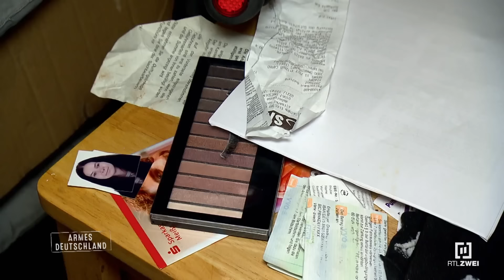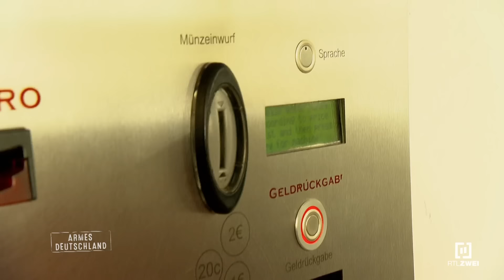Gefährdet der Knast die Beziehung?? | Armes Deutschland | RTLZWEI Dokus rtlzweiclassic #69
Steven und Angelina wollen ihr Leben wider in den Griff bekommen, doch momentan leben sie im Keller eines Bekannten. Steven steht der Knast bevor aufgrund früherer Straftaten. Wird die Beziehung das überstehen??